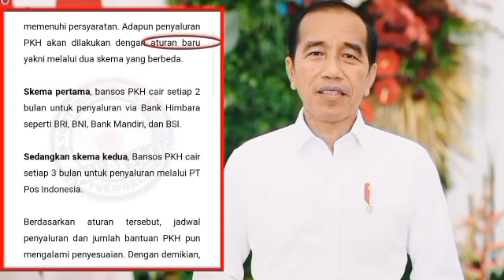INFO PKH TAHAP 3 & BPNT MEI JUNI KABAR GEMBIRA RIA BAGI KPM PENERIMA YG MENANTIKAN CAIR SIMAK YA